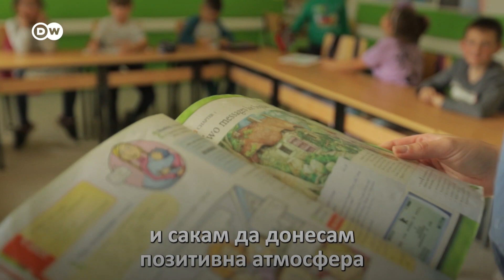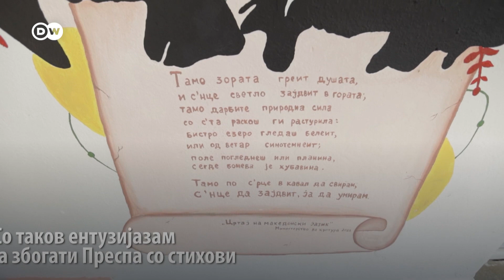Наставничка што ја обои Преспа со стихови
Стихови на ѕидови - наставничката по англиски јазик Марија Груевска Томовска од Ресен, слика мурали низ градот и ја збогати Преспа со стихови под мотото „Цртај на макеоднски јазик“.